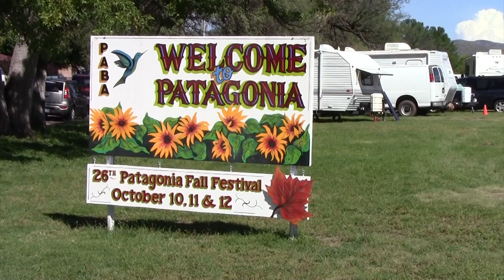High Spirits Celebrates - The 2014 Patagonia, AZ Fall Festival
Like in years past, HIGH SPIRITS FLUTES was happy to be a part of  the 2014 PATAGONIA FALL FESTIVAL. This video is just a sample of the wonderful arts, crafts, and music presented during this annual October event, here in the mountains of southern Arizona.  We hope you enjoy!  --  Video made by: Tara N. Mulski